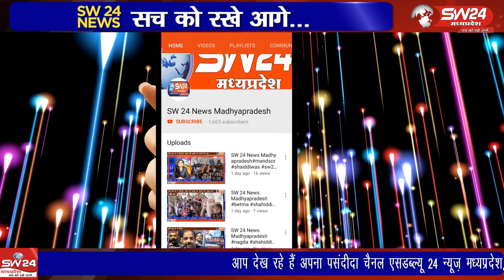Khandwa | SW 24 News Madhyapradesh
अधिवक्ता संघ के सदस्य और एडवोकेट स्वर्गीय संजय पाल की पुण्यतिथि पर अधिवक्ता संध के सभागार में वकीलों ने श्रद्धांजलि दी। उनका लगभग 11 वर्ष पूर्व शहर में एक घटना में निधन हो गया था। खंडवा से ब्यूरो प्रीतम लखवाल की रिपोर्ट